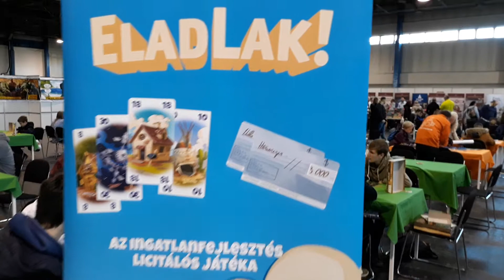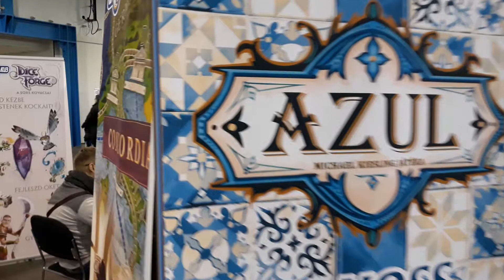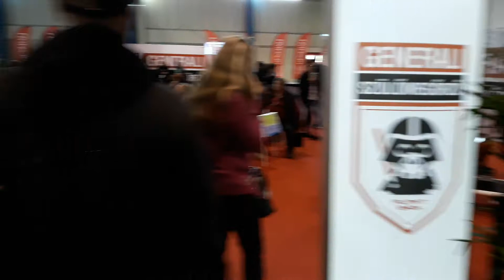PlayIT Show 2018 Ősz - Budapest (4. Rész)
Király volt a Rendezvény. Nagyon jól éreztem magamat a helyszínen.